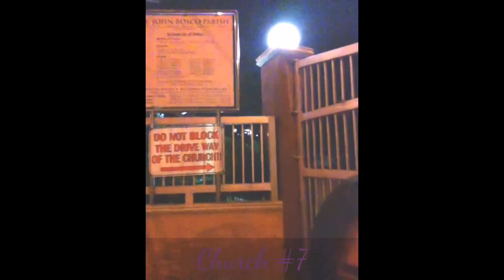My Visita Iglesia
Every year, the Philippines observes the Lenten Season and holy week in different ways. Although there are modern ways of doing so, majority of the Filipinos still follow the traditions. One of these traditions is the Visita Iglesia, where one visits seven churches and does "The 14 Stations of the Cross" in each church. This means reading a prayer booklet that contains the story of each station followed by a specific prayer. All the Catholic churches put up a special place or location inside or outside their church to make way for this.

I've long followed this tradition although, admittedly, not consistently. When I would usually do this with my family, I've discovered that doing the Visita Iglesia alone makes for more contemplation and concentration. It is also a good experience as you travel on your own.

This is a compilation of short video clips of each of the seven stops. I had to hear mass at the newly-renovated Manila Cathedral first as the archbishop of Manila was presiding over.